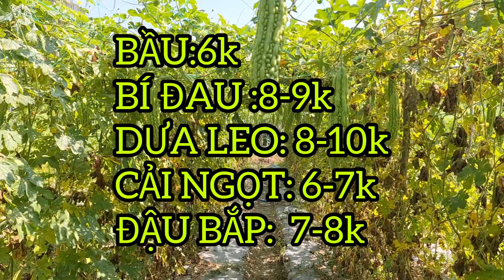GIÁ NÔNG SẢN TỔNG HỢP HÔM NAY Thứ 6/02/02/2024 #753| Giải Trí Miền Tây